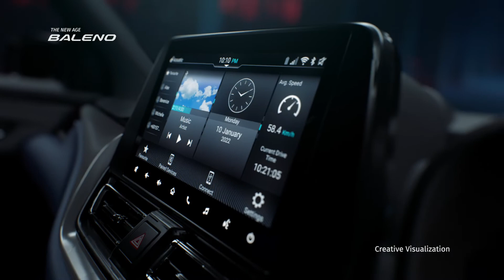Smartplay I Nexa Baleno Car